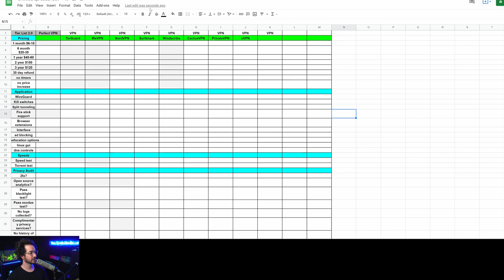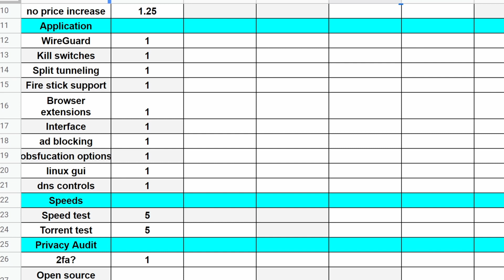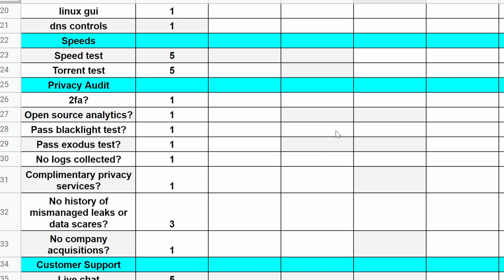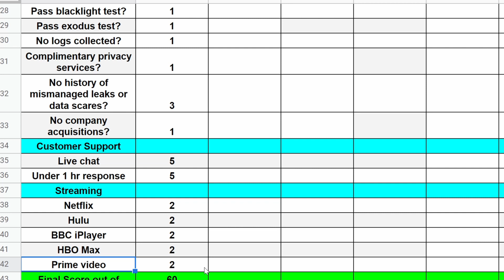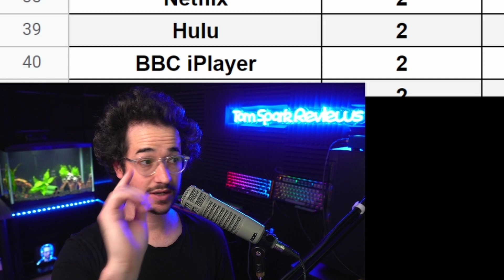VPN Tier List 2.0 Explained - How the New VPN Review System Works!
In this video, I explain how the new rating system will work going forward on the channel.

Which VPN should you get? Check out the website to pick a tier 1 VPN.